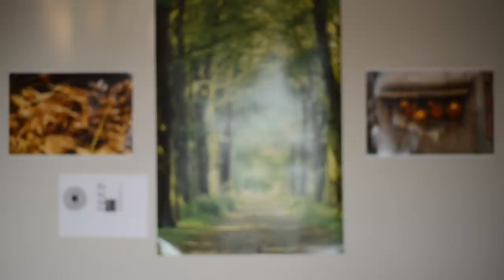My good, bad and Ick.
In which we bond, as humans.